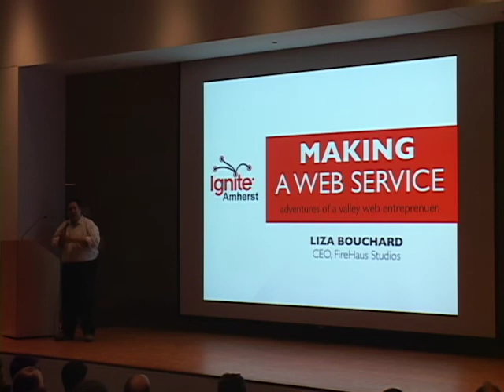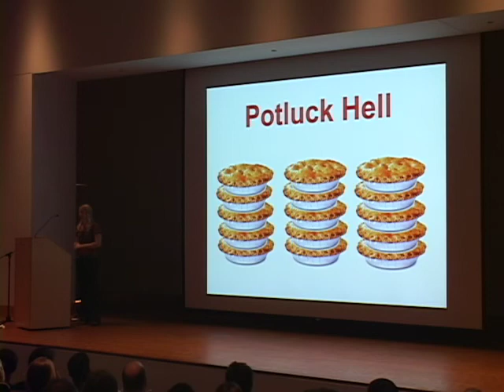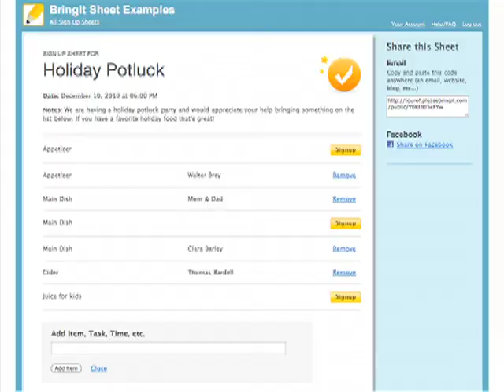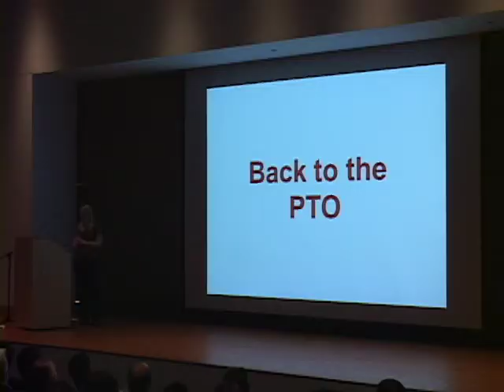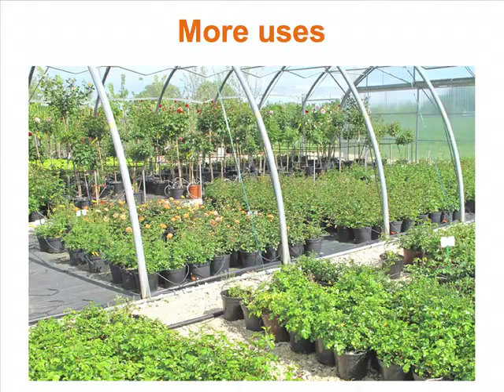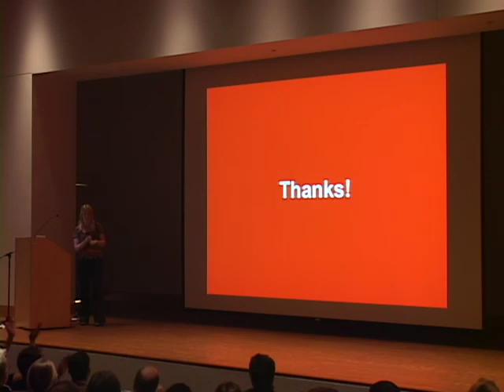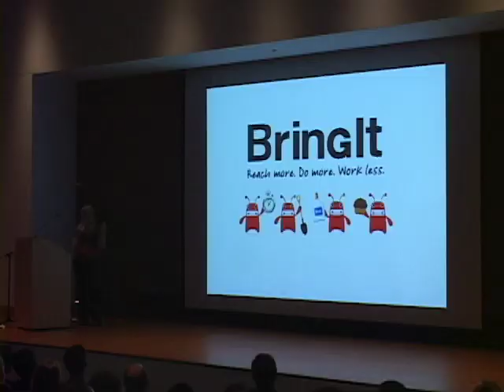Making Web Services - Liza Bouchard @ Ignite Amherst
Liza Bouchard, is CEO of FireHaus Studios and creator of BringIt , she Ignited on &quot;Making Web Services.&quot; Recorded by Amherst Media on February 8th 2011 at The Eric Carle Museum in Amherst, MAAmherst Media - Facebook - TwitterIgnite Amherst - Facebook - Twitter Edited by James O&apos;Connor Filmed by Jenna Bitar, Evan Brenner, Brendan Chapin, Mark Foreman, ; Candace Johnson,